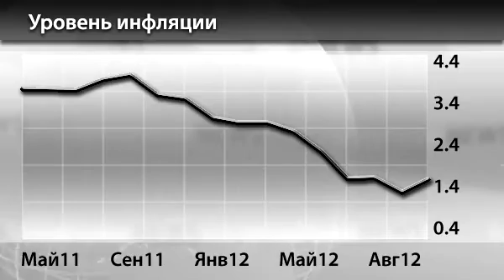Новости InstaForex 3 Октября. QE3 не грозит экономике США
Новости InstaForex 3 Октября. QE3 не грозит экономике США высокой инфляцией